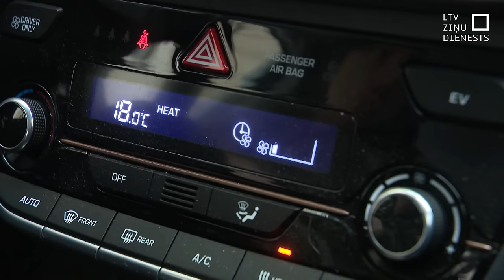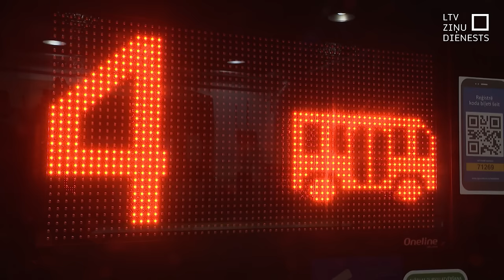Liels sals ar elektroauto nedraudzējas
Pagājušā gada izskaņā dažādos starptautiskajos interneta avotos parādījās informācija, ka Norvēģijas galvaspilsētā Oslo elektrisko autobusu nespējas darboties aukstumā dēļ paralizēta sabiedriskā transporta sistēma. Šīs gan izrādījās tikai baumas, jo, lai gan tika atcelti pāris desmiti reisu, sistēma bija tālu no paralizētas. Tomēr jautājums palika – kā un vai elektrisko transportu ietekmē ziema un sals? Tai skaitā – ar ko ziemās jārēķinās arī privāto elektroauto īpašniekiem.